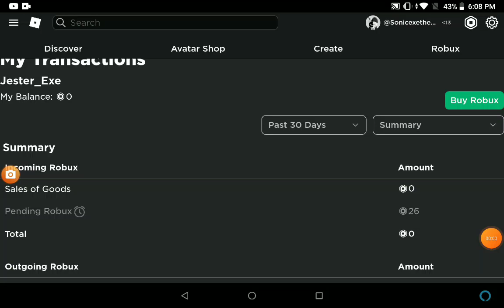i got donation of 13 more robux (26 robux)!!!!!